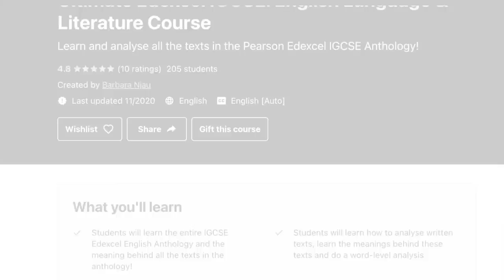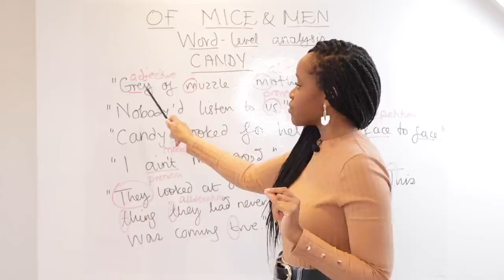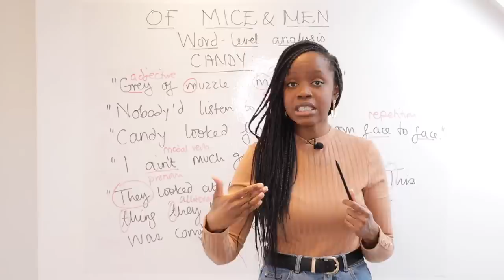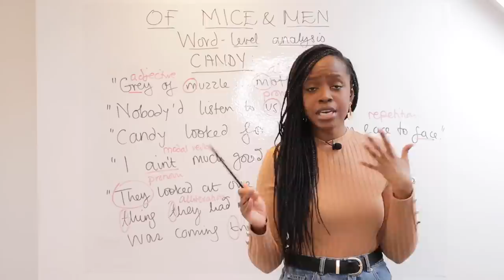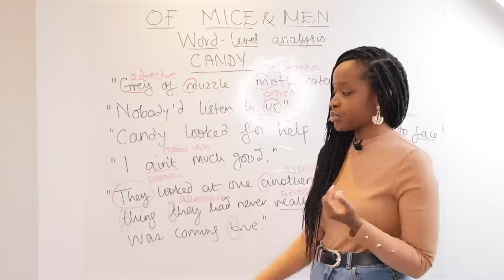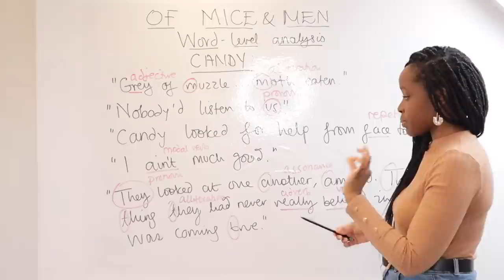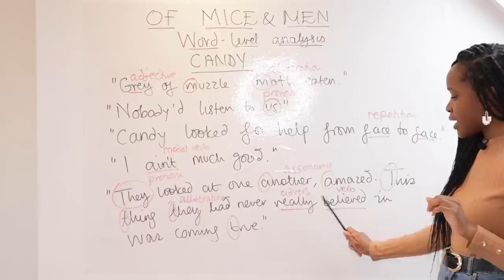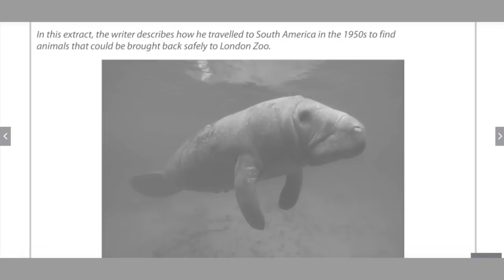'Of Mice & Men': Candy Character Quotes & Word-Level Analysis! | GCSE English Mock Exams Revision!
Studying John Steinbeck's "Of Mice and Men" but not sure what key quotes to memorise when it comes to the character of Candy in the novella? Barbara Njau highlights all the main quotations to memorise and she also highlights the word-level analysis you should do when writing about these quotations!